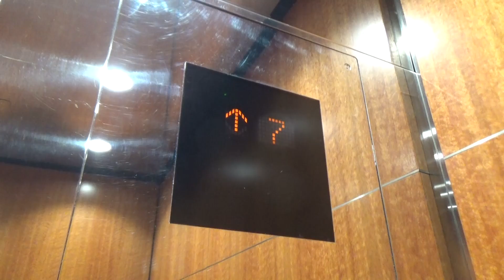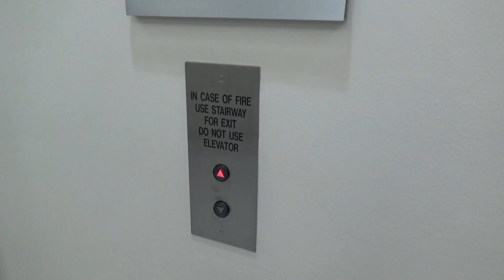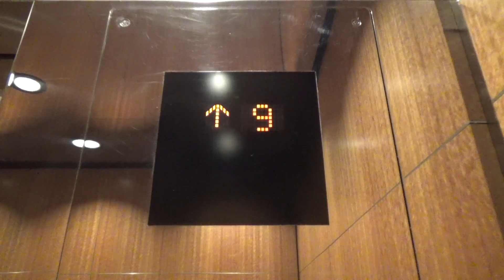EPIC Mitsubishi Traction Elevators - Treat Towers, Building 1 - Walnut Creek, CA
[Recorded 7-8-21] Look what I found! Mitsubishi Elevators! This is a very nice Class-A office complex comprised of two towers. Just like every Mitsubishi Elevator I've been on, these are phenomenal. Outstanding quality, as expected from one of the best elevator manufacturers today. This is my first time seeing these buttons with numbers actually on them. I've only seen the ones with dots. VERY cool elevators!!! According to many sources on the web, this complex was built in 1999, but these look far too modern.

Technical Specifications

ELEVATOR BRAND
   Original Installer: Mitsubishi
   Modernizer: N/A
YEAR INSTALLED: 1999??
FIXTURES (ORIGINAL)
   Call Stations: Mitsubishi
   COP: Mitsubishi
FIXTURES (MODDED)
   Call Stations: N/A
   COP: N/A
DOORS
   Type: Center-opening
   Equipment: Mitsubishi
   Safety: Mitsubishi sensor-bumpers
MACHINE
   Drive: Traction
   Type: Overhead
CAPACITY
   Pounds: 3500
   Persons: 23
CHIMES: Electronic
INDICATOR: Dot matrix
PHONE: Pushbutton (Mitsubishi)
FLOORS SERVED: L, 2-10
# OF ELEVATORS: 4
ORIGINAL FIXTURES: All original